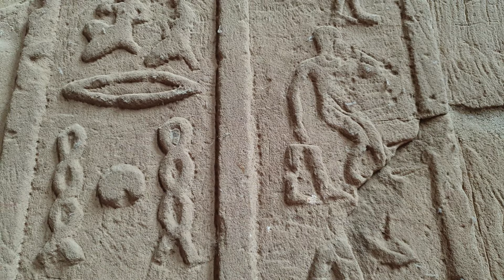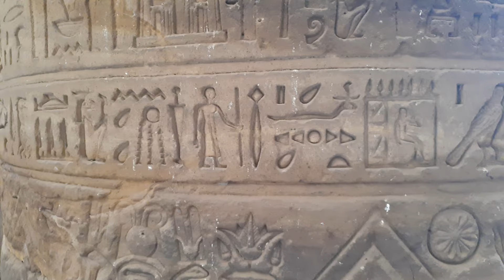4K Egypt Temple Esna Khnum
Travel to Prehistory and Ancient Egypt.